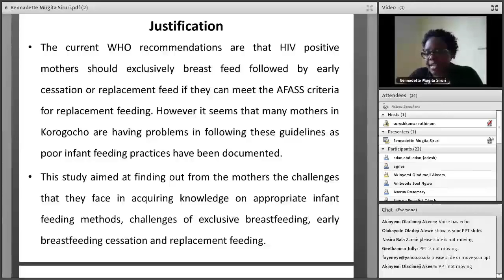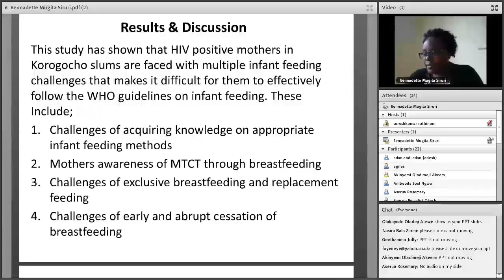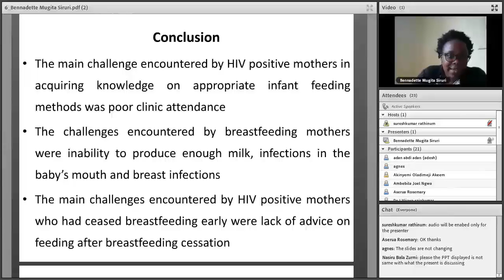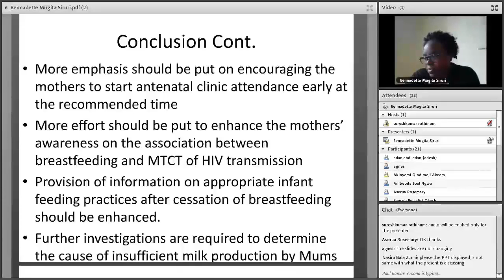Mrs. Bennadette Mugita Siruri, Kenya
An presentation in the 3rd International e-Conference 2016, held on 21st Nov 2016 to 24th Nov 2016 on the topic “Infant Feeding Challenges Encountered by HIV Positive Mothers in Korogocho Slums, Nairobi, Kenya” – Public Health